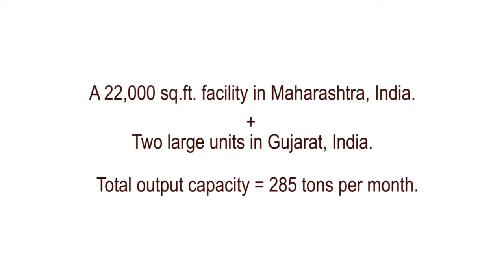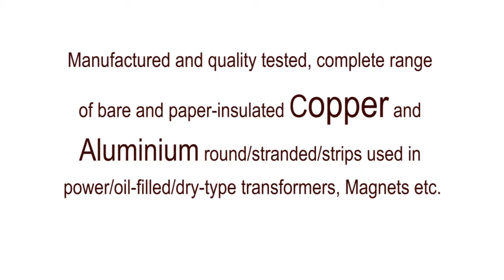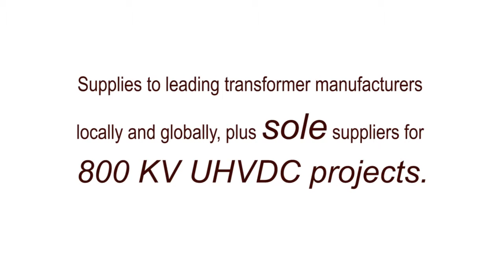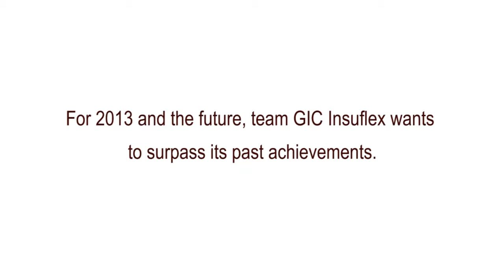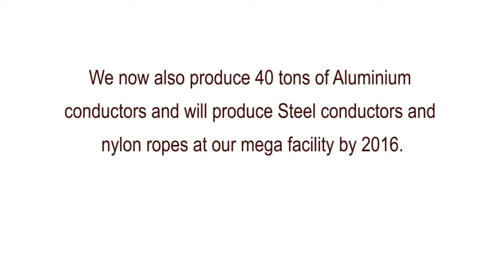GIC Germany Expo Video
An expo promo video highlighting GIC company & product profile plus achievements over the years with attention to international exposure.